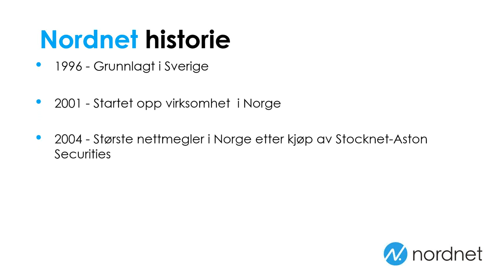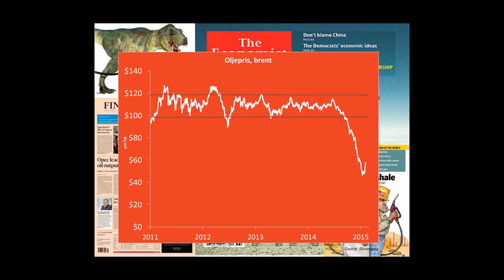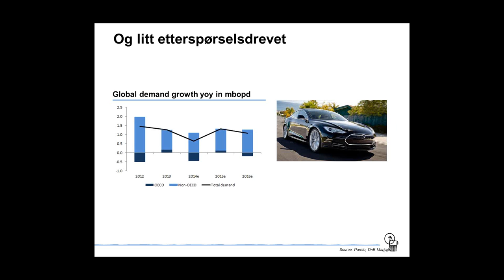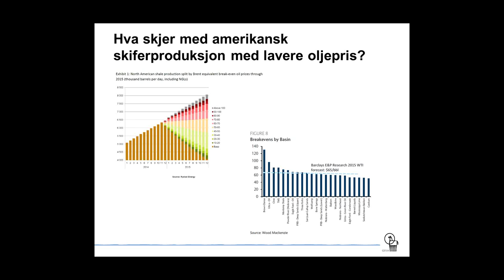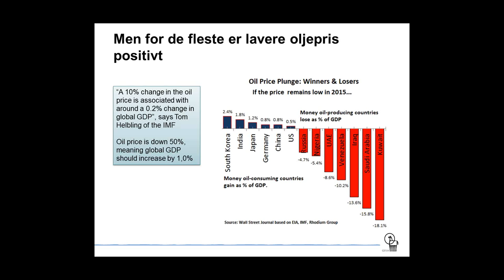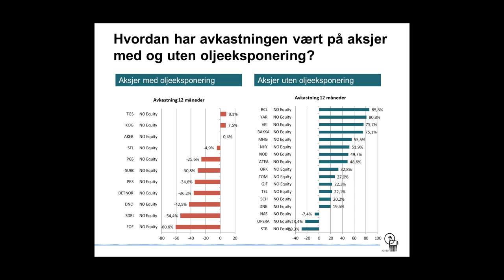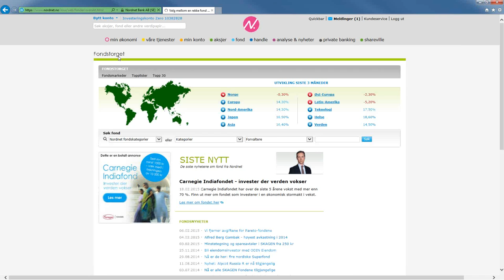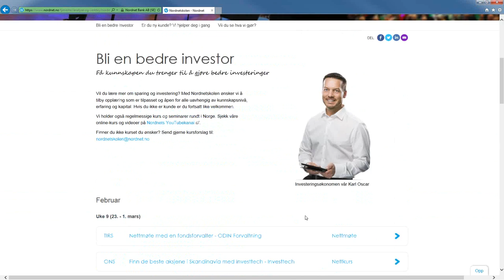Oljeprisen faller - en gamechanger for Oslo Børs.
Den 24. februar 2015 holdt Odin Fondene og forvalter Jarle Sjo et nettmøte hos Nordnet om utviklingen i oljeprisen og det norske aksjemarkedet. I dette opptaket ser du forvalters favorittaksjer og sektorer på Oslo Børs.